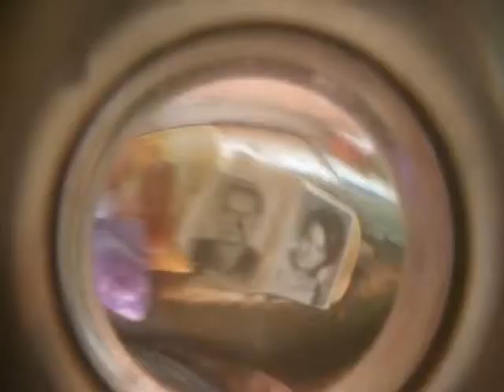Judasz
film zrealizowany w ramach zajęć z intermediów.